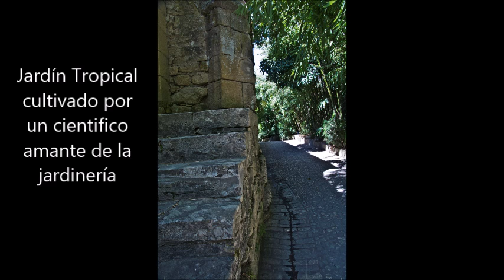LA ROQUE DE GAGEAC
Situado en  Aquitania. Uno de los pueblos más bonitos de Francia.
Paseo por el Jardín Tropical del acantilado y  bellos paisajes a bordo de una gabarra